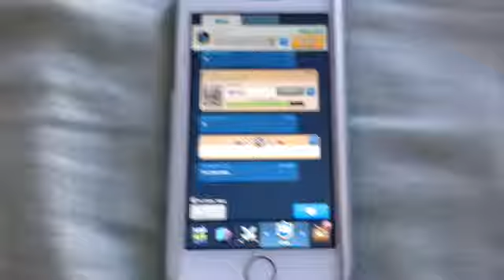Clash Royale #3 The giant and Pekka challenge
Today we do a challenge to see how much Giants/pekkas we can fit in the arena.
Feel free to try this out WITHOUT the Elixer Pump or the mirror. Good Luck!